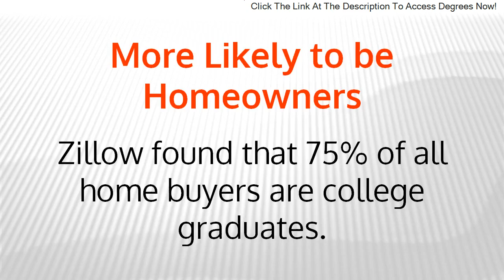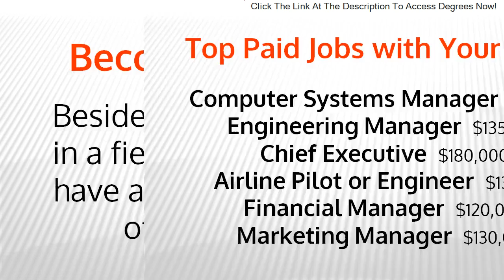A Bachelor's Degree In Fashion Design - Fashion Design Degree/Courses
« Go there to Find your Bachelor's Degree online now!

 a bachelor's degree in fashion design - with an impressive portfolio and a bachelor's degree in fashion design  you can apply for jobs in the fashion industry.
 fashion designers often have a bachelor's degree in fashion design and gain hands-on experience through internships and assistant positions.
the fashion design bachelor's degree program at mount ida college offers a career-focused major where students develop their creative design and technology skills to compete and succeed. it is counseled  however not needed to earn a bachelor’s degree in fashion style or fashion commerce if you wish to become an expert tailor.

fashion design degree/courses.